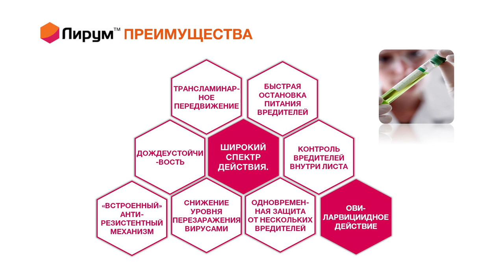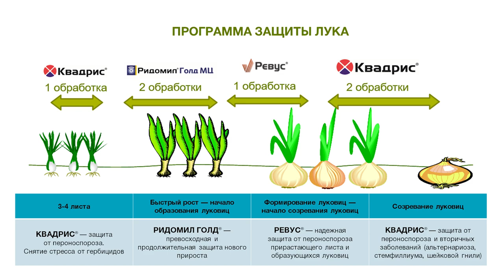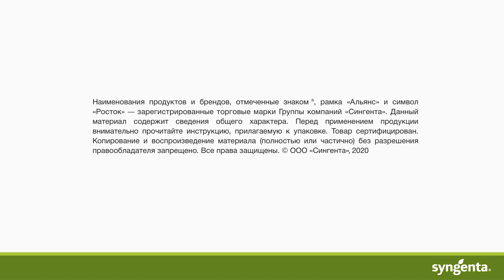Защита лука от трипса и болезней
Как бороться с трипсами? На этот вопрос мы постарались ответить в этом видео. В ролике вы узнаете про трипсы фото и борьба с ними, какие основные этапы борьбы с трипсами существуют и какими препаратами можно их контролировать.

- Подробно о вредителе Трипс табачный или луковый

- ЛИРУМ® для борьбы с трипсами

Есть вопросы по продуктам и препаратам? Не получается определить вредителя или болезнь? Наши эксперты имеют огромный опыт и готовы помочь полезным советом!

Мы постоянно совершенствуем способы профессиональных консультаций и делаем их более удобными для наших клиентов. В 2021 году мы расширили возможности нашей агрономической поддержки, и теперь получить консультацию эксперта «Сингенты» можно не только по телефону, на сайте или в Инстаграм, но и в мессенджерах WhatsApp, Telegram.

- На данной странице вы можете ознакомиться с демоплощадками компании «Сингента», понаблюдать за развитием культур, размещенных на них, с учетом календарных сроков и с привязкой к фенологическим фазам развития растений.